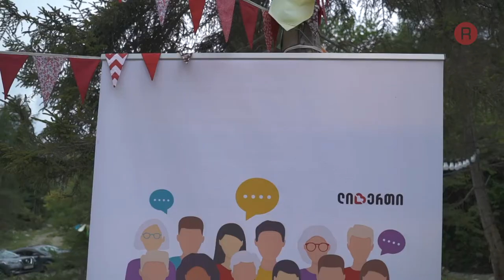მწერლები ტყიბულში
გიორგი კეკელიძის და დათო ტურაშვილის შეხვედრა ტყიბულში უფროს თაობასთან.